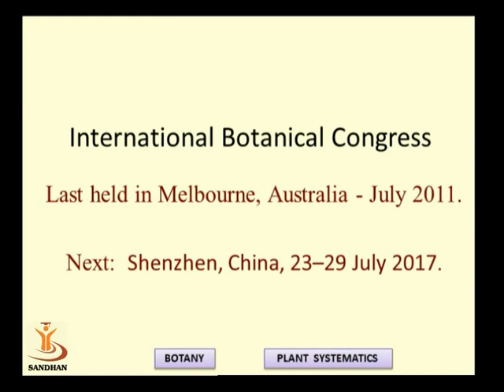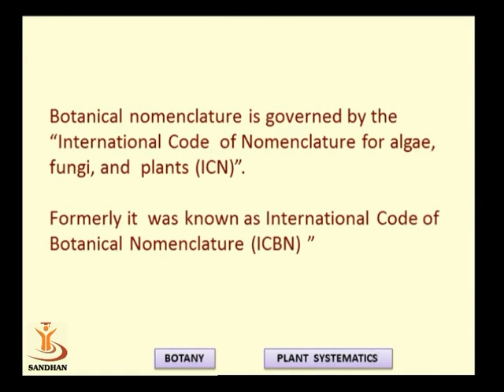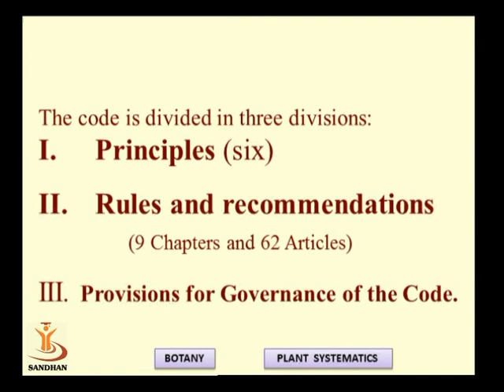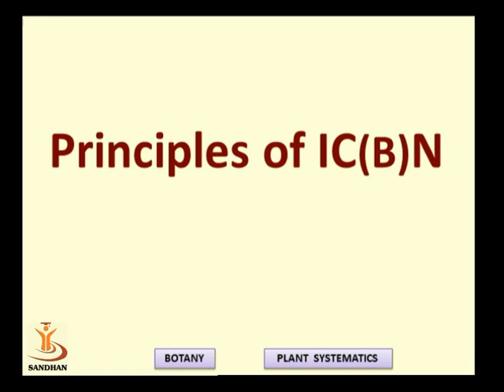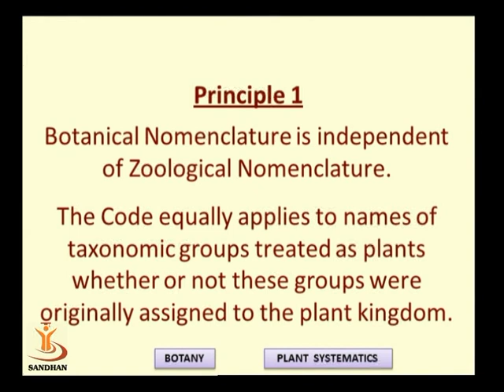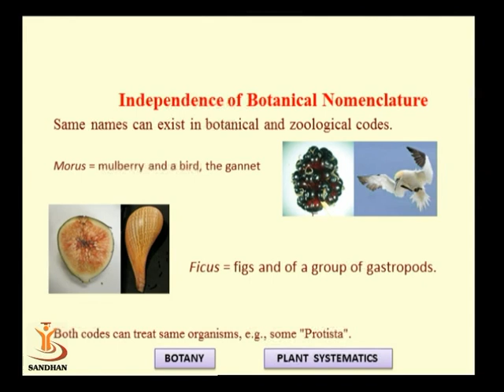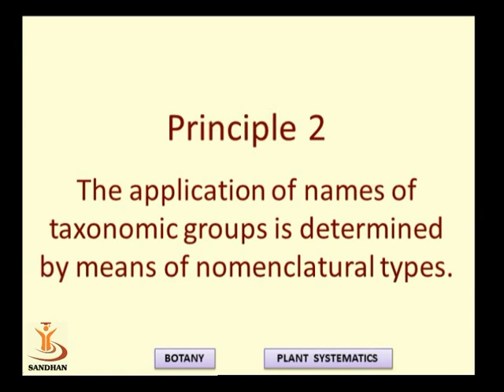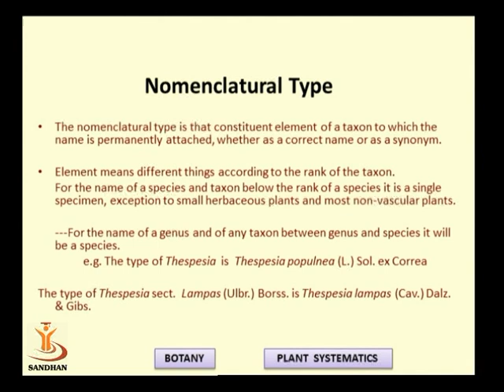Plant Systematics Part 1